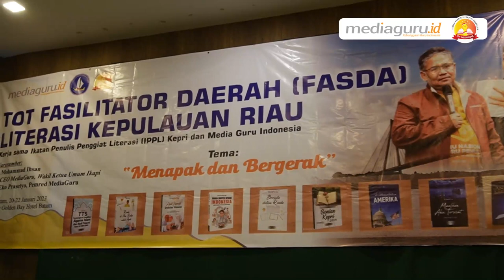FASDA LITERASI KEPRI PEMBUKAAN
Pembukaan TOT Fasilitator Daerah (FASDA) Literasi Ikatan Pendidik Penulis (IPP) Indonesia wilayah KEPRI bersama MediaGuruIndonesia @MediaGuruIndonesia